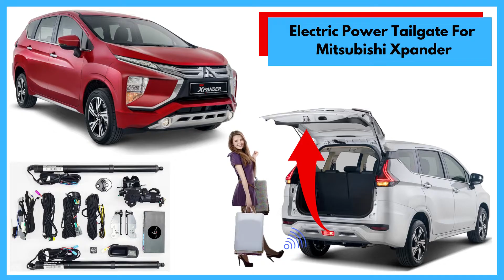Electric Power Tailgate For Mitsubishi Xpander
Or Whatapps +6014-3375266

Visit us at 👇👇
TC Auto Tooling Sdn Bhd, Segambut KL

FEATURES
- Control by the original remote
- Control by front panel button
- Control by tailgate button
- Hands-free access (Optional)
- Height adjustment, user-friendly
- Smart anti-pinch, user-safely